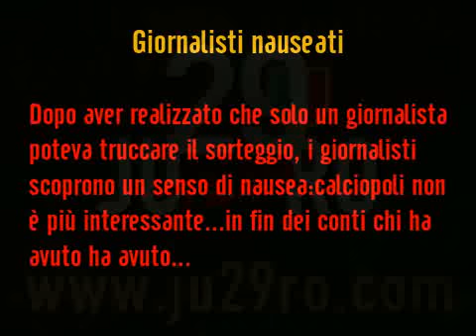Giornalisti nauseati di calciopoli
RadioRadio TV - 10/11: a seguito della testimonianza di Manfredi Martino che ha reso chiaro come il sorteggio arbitrale potesse venir alterato solo con la complicita dei giornalisti, alcuni di loro si dichiarano nauseati da calciopoli: non ha più senso discutere del processo penale...